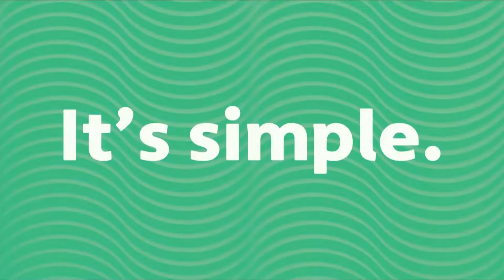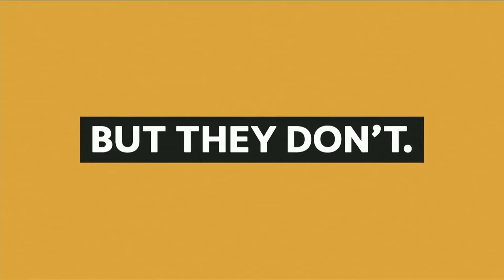CCDH Global Summit to Address Online Harms and Misinformation (Part 1)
3:30 CCDH CEO, Imran Ahmed welcome us to the summit

14:03 Panel 1: Callum Hood Head of research at CCDH; Maria Ressa, CEO of Rappler, Journalist, Author, Freedom Advocate, 2021 Nobel Peace Prize Winner; Dr. Jennifer Nuzzo
Inaugural Director, Pandemic Center at Brown SPH; Senior Fellow for Global Health, Council on Foreign Relations; Dr. Cynthia Miller-Idriss Professor, School of Public Affairs & School of Education at American University.

1:30:33 Keynote speaker: Laura Bates, Founder of the Everyday Sexism Project.